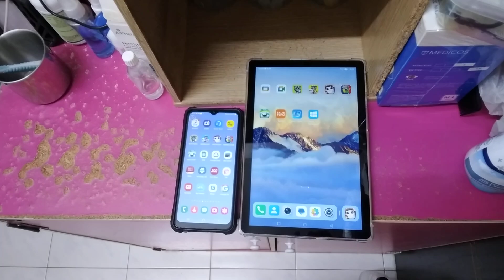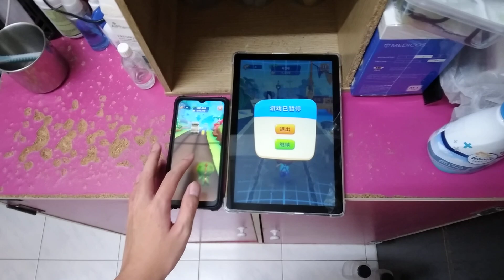Talking Tom Time Rush Echo 26714